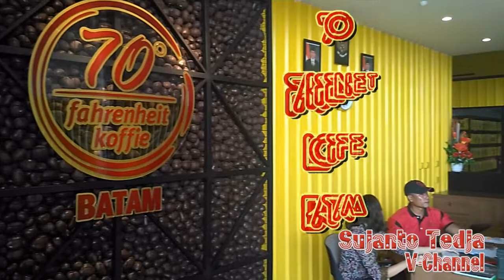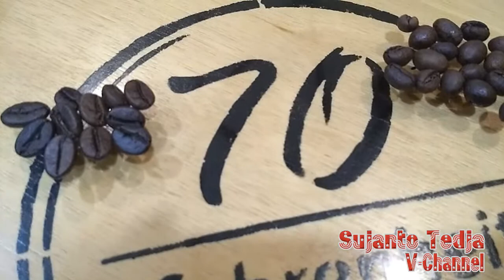Biji Kopi Jantan dan Betina, Mau Pilih yang mana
Bagi yang suka minum kopi, ternyata ada 2 jenis kopi.
Ada Jantan dan Betina.. Seperti apa bentuknya? Saksikan Video ini sampai akhir.

Lokasi di : 70 Fahrenheit Kaffein Batam Center

Tempat in menjadi salah satu tujuan wisata turis asing di Batam, Kepulauan Riau.

Silahkan Subsribe untuk terus mendapatkan info terbaru lainnya.

FB Fan page : sujantotedjadotcom